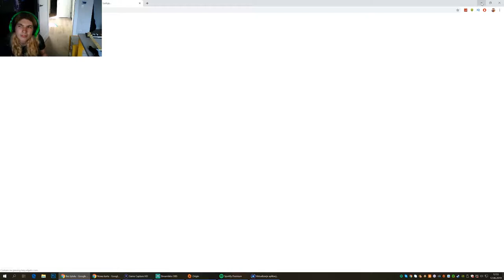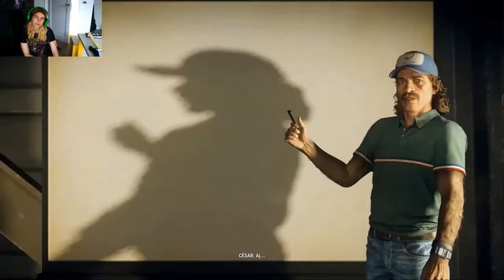Zagrajmy w just cause 4 #9 - objaśniamy plan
dziś będziemy objaśniać plan złapania tornada
📷mój intagram